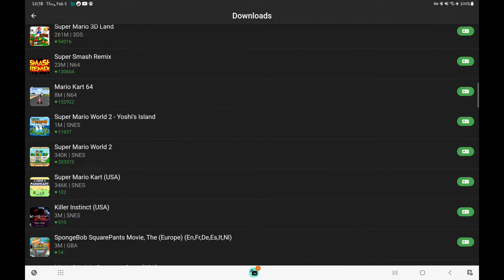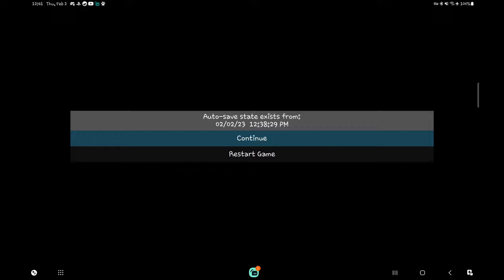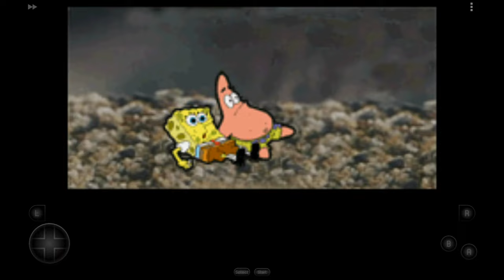The SpongeBob SquarePants Movie™ gameplay #5 | World 5 - Shell City (Part 5 of 6)